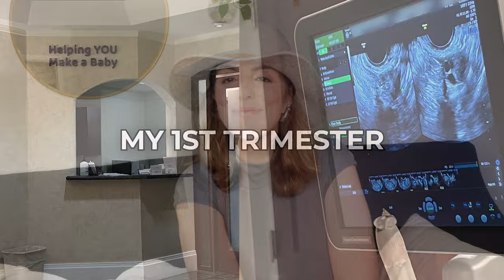First Trimester Recap: Symptoms, Depression, Having 2nd Thoughts.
Hi friends!! Today we're talking all about my first trimester... morning sickness, pregnancy depression, fatigue, weight gain and so much more. ❤️ And for those of you who have been pregnant before - what were your first-trimester symptoms? Let's chat below!

Use Code "MONIKAP10"